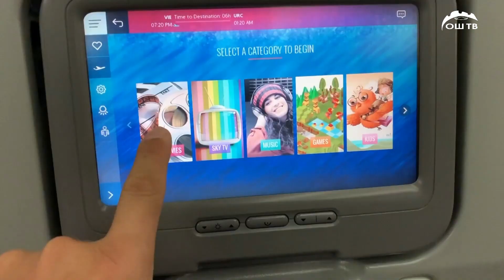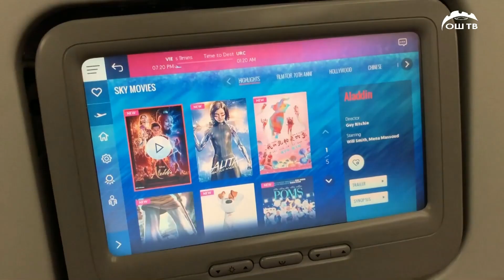Күндүзгү ЖАНЫЛЫКТАР топтому 14.02.2023